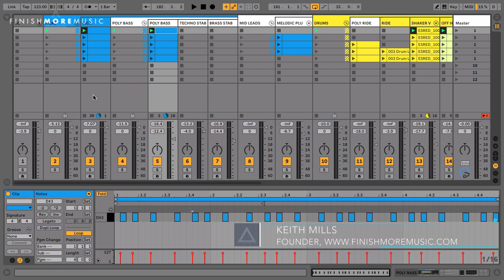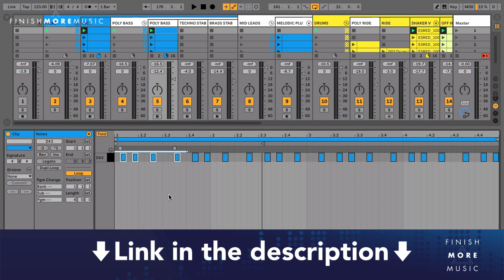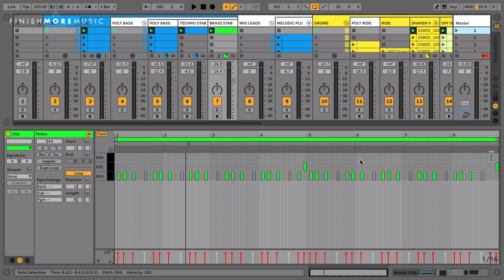Ableton Workflow Tutorial - Enhancing Grooves with Call & Response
Creating a killer groove in your music is essential for making your track ready for a club dance floor. There are various ways to achieve this, but one technique that is proven to work, and one that humans inherently love is ‘Call & Response’. Mix that with a super interesting polyrhythm and you have the makings of a dancefloor hit! In this tutorial we look at both these methods of enhancing the rhythm in our tracks, so that it stands out from the rest and has much more impact on the dance floor.

In this video we cover:

1. Why working with polyrhythms are great to create an interesting groove.
2. Take our original midi pattern and create a Call & Response.
3. How to enhance your call and response using 2 different instrument layers.
4. Creating ‘accents’ in your rhythm to help them pop in the mix.
5. Adding octave variations to further enhance your rhythm and groove.

The Finish More Music system takes Keith's experience of working with thousands of music producers and distills it down into the essential strategies and workflows that make all the difference to a music producer’s success. Keith prides on making things simple and clear and Finish More Music is about driving you forward with a clear, step by step path that leverages your existing knowledge and skills and gets you realizing your potential to finish better and better tracks.sic you’ll be proud to share with the world.

Coaching electronic music producers to create more and be heard